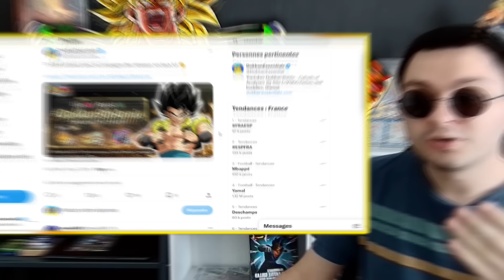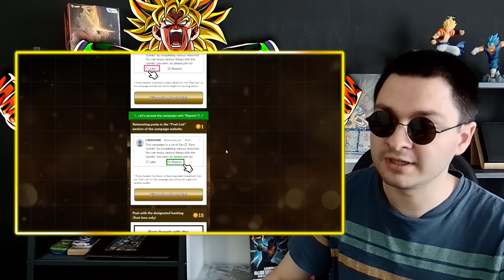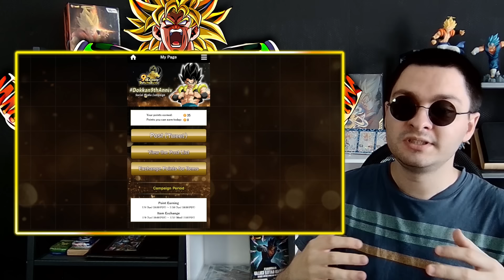60 DS OFFERTES 9 ANS: Comment les OBTENIR !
60 DS sont OFFERTES sur Twitter, voici Comment les Obtenir !

60 DS OFFERTES 9 ANS: Comment les OBTENIR !